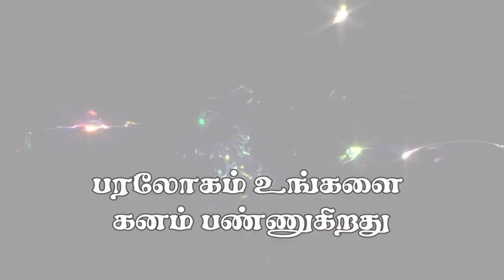" பரலோகம் உங்களை கனம் பண்ணுகிறது"(HD) Oct 15th 2019 Today's Promise with Bro.D.Jestin (DD1890)